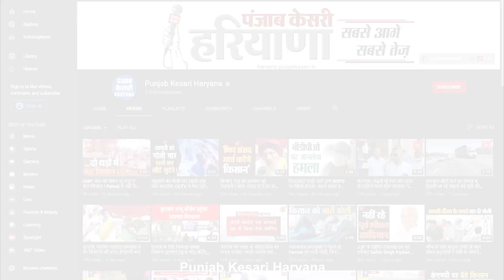2 लाख की हाजिरी में Birendra Singh करेंगे कांग्रेस में घर वापसी, हाईकमान तय करेगा तारीख और जगह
2 लाख की हाजिरी में Birendra Singh करेंगे कांग्रेस में घर वापसी, हाईकमान तय करेगा तारीख और जगह